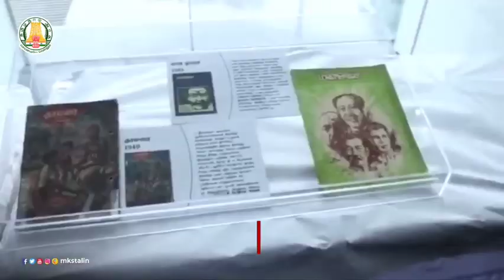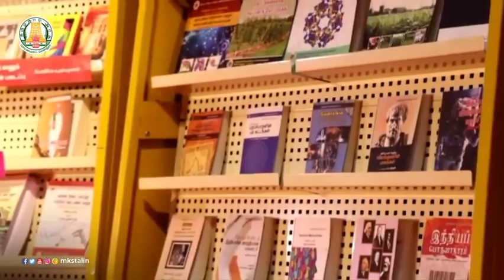சென்னை இலக்கிய திருவிழா-2023/விழாவை தொடங்கி வைத்தார் மாண்புமிகு முதலமைச்சர்....